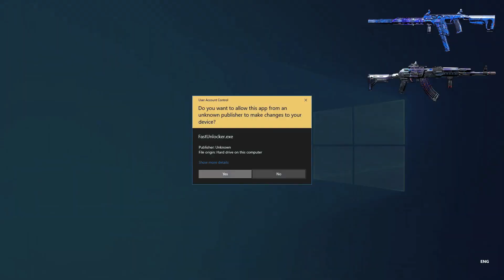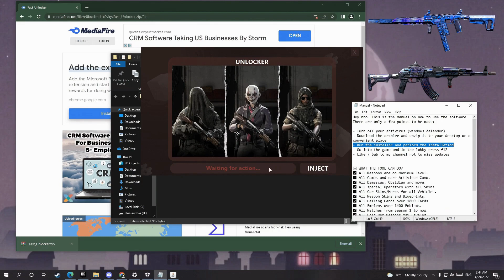COD WARZONE ALL TOOL UNLOCK | FREE DOWNLOAD WARZONE UNLOCKER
🔑 Archive Password: Camos
💠 UPDATED: [8/06/2022] Free Trial 30 days